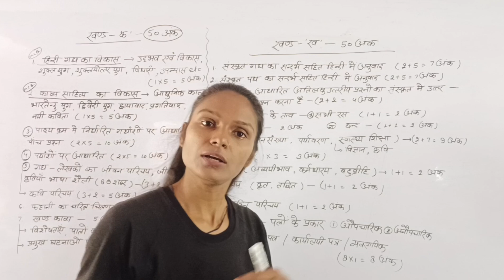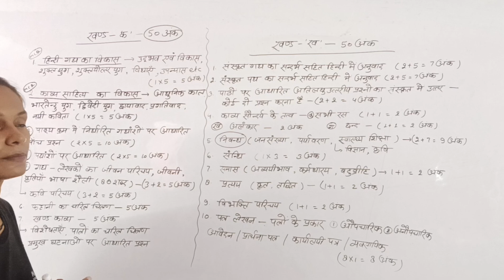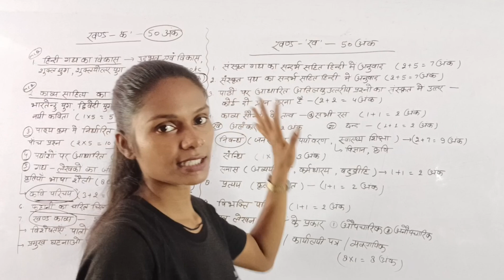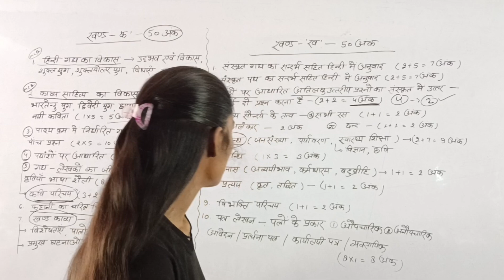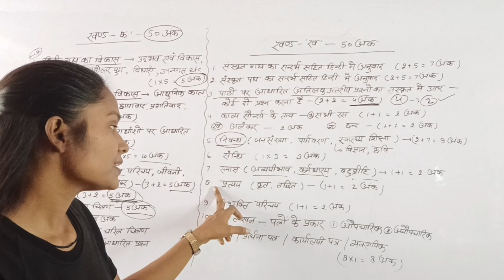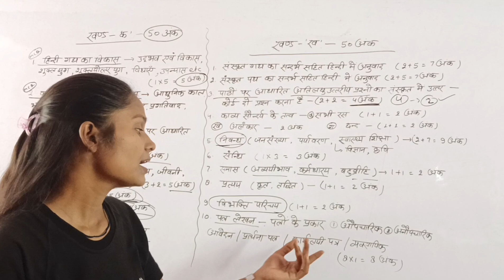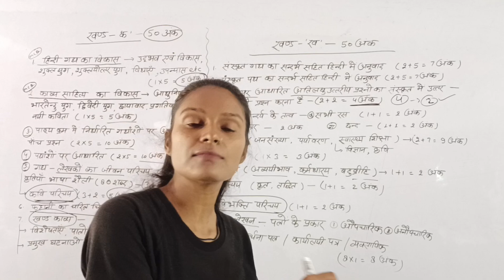यूपी बोर्ड पाठ्यक्रम: 2024-2025